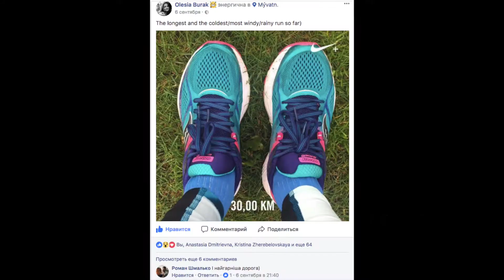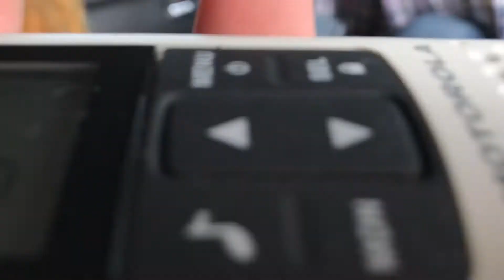Adventures in Iceland DAY 7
Road trip to Iceland 29 August - 14 September 2017. DAY 7.

Asbyrgi camping - Husavik - Myvatn nature bath (аналог Blue Lagoon, але значно дешевше, тож купались в Hot springs саме тут) - Krafla volcano/Viti lake - Namafjal (поле гейзерів) - Grjótagjá (печера з гарячою водою, де проводились зйомки однієї зі сцен Гри Престолів; дехто там теж скупнувся ;) -  Водоспад № 12 - Akureyri camping. По плану була зупинка в кемпінгу Lonsa, але там занадто близько була каналізація і взагалі сумні умови, тож вирішили повернутись в кемпінг в межах "північної столиці Ісландії".